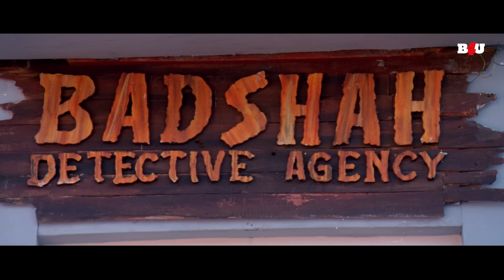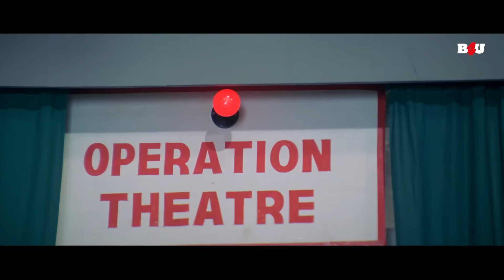इसको तो में दो अलग अलग आँख लगाऊंगा, एक बकरे का और दूसरा उल्लू का - Baadshah Comedy Movie - Part 3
फिल्म का नाम: बादशाह (1999)
कलाकार: शाहरुख खान, ट्विंकल खन्ना, राखी गुलज़ार, अमरीश पुरी, जॉनी लीवर
निर्देशक: अब्बास-मस्तान
निर्माता: गणेश जैन, भवर जैन, गिरीश जैन

Movie Name : Baadshah (1999)
Cast : Shah Rukh Khan,Twinkle Khanna,Rakhee Gulzar,Amrish Puri,Johnny Lever
Director: Abbas–Mustan
Producer: Ganesh Jain,Bhawar Jain,Girish Jain

बादशाह (1999) :-
राज, एक छोटे समय का निजी जासूस जो एक बड़े ब्रेक के लिए बेताब है, जब उसे एक बंधक को छुड़ाने के लिए काम पर रखा जाता है तो वह एक राजनीतिक साजिश में फंस जाता है।

Baadshah (1999) :-
Raj, a small-time private detective who is desperate for a big break, gets drawn into a political conspiracy when he is hired to rescue a hostage.